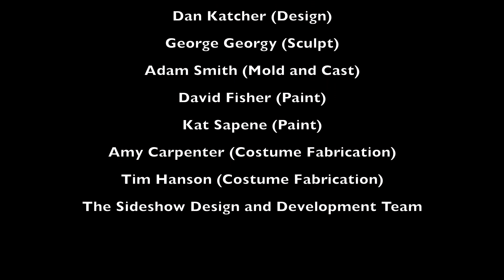Angela Premium Format™ Figure by Sideshow Collectibles Review #17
Grown Ups That Collect Grow Your YouTube Channel With TubeBuddy
Angela
Premium Format™ Figure by Sideshow Collectibles